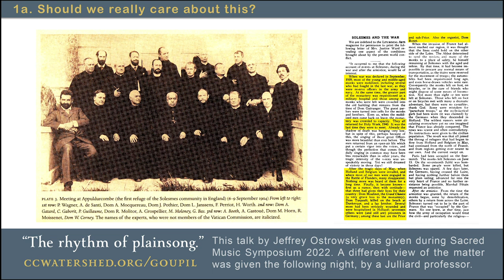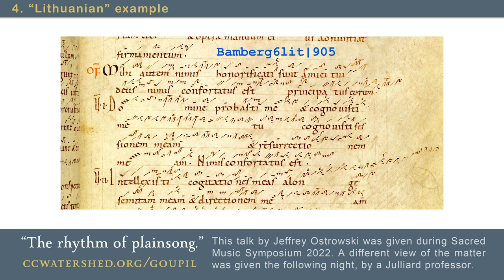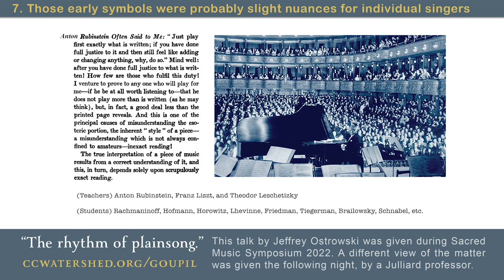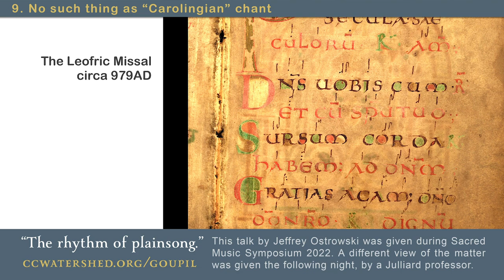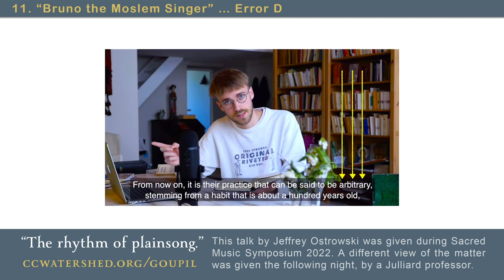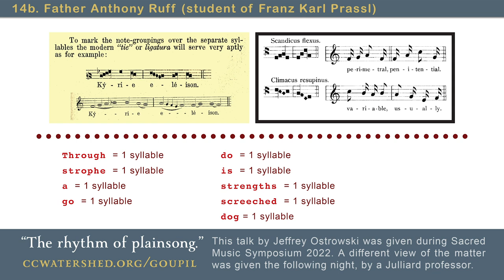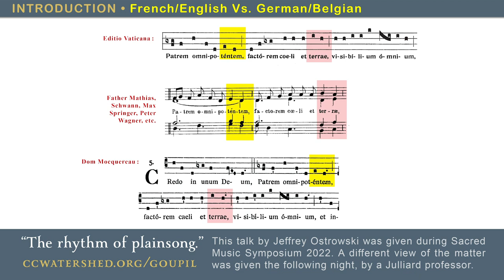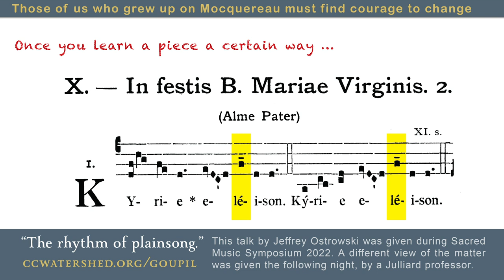“Gregorian Semiology” • Does It Make Sense? • [By Jeff Ostrowski]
00:00 Introduction: “Does this matter?”
03:48 “We are singing as Catholics always have”
05:21 “An incontrovertible trail”
08:05 “Symbol Skepticism”
11:22 “Lithuanian example”
14:18 Semiology: “The heart of the matter”
17:05 Dom Eugène Cardine: “Jennie the Vanishing Elephant”
19:30 Digression on “music transmission”
27:34 Semiology: “A tendency revealed”
30:31 Daniel Saulnier's “melodic elevation”
31:47 Digression: “Medieval manuscripts”
37:40 Dom Pothier: “Paléographie musicale”
39:26 Semiology: “Bruno’s attempt”
41:00 Bruno’s errors
45:58 Preface of the “Vatican Edition”
48:51 Dom Mocquereau: “An understandable flaw”
51:24 Semiology: “Gregor & Taube”
53:02 Semiology: “Rough Recording”
57:45 “Semiology & Language”
1:00:49 Mocquereau & “Editio Vaticana”
1:03:13 “Gloria X” Mocquereau ADDS elongations
1:03:47 “Alleluia” Mocquereau DELETES “mora vocis”
1:05:02 German Vs. French: “Gloria IX”
1:06:57 German Vs. French: “Credo III”
1:08:15 LIVE COMPARISON: “Make up your own mind”
1:14:52 Dom Pothier weighs in: “grave alteration”
1:16:14 Dom Mocquereau destroys “Kyrie V”
1:17:37 Conclusion: “Bravery is required”

“Gregorian Semiology” • Does It Make Sense?

This lecture was given by Jeff Ostrowski at Sacred Music Symposium 2022. A different perspective on Gregorian rhythm was given the following night by Professor Charles Weaver (of Julliard).
A talk by Jeff Ostrowski at the Sacred Music Symposium
« Sacred Music Symposium 2022 »
This talk was the first in a pair of dueling lectures advocating for the use of different methods of plainchant rhythm. The following night’s talk, by Charles Weaver, was given in support of Dom Mocquereau’s rhythmic theory.
51189